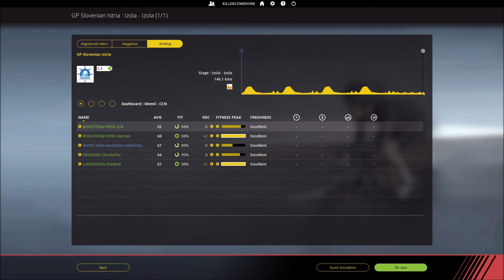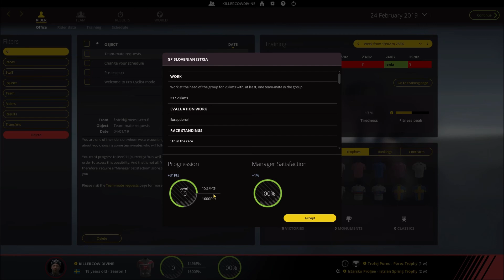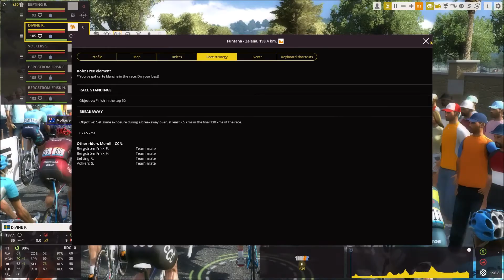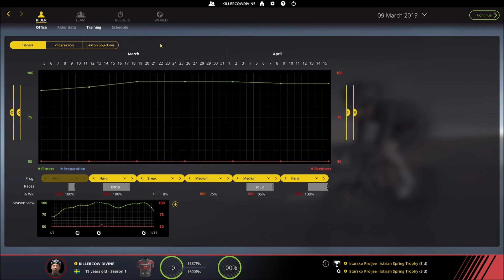PCM 2018 - Pro Cyclist #5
Pro Cycling Manager 2018 pro cyclist mode

Extreme difficulty

We make a climber and hope to make him a top athlete in the world of cycling